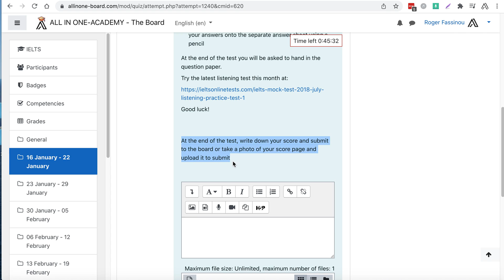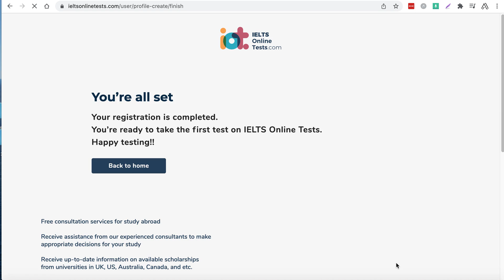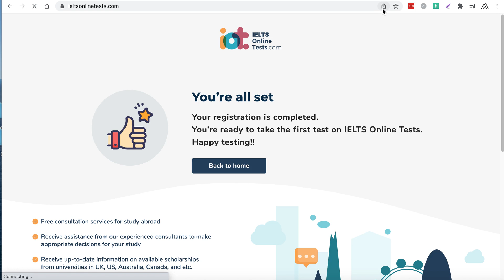IELTS mock test listening Create Account Part 02